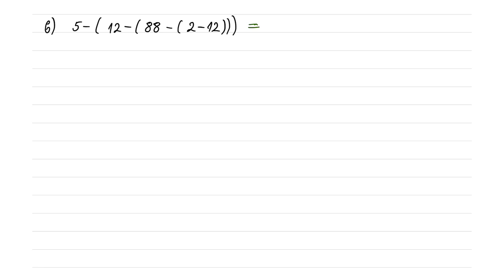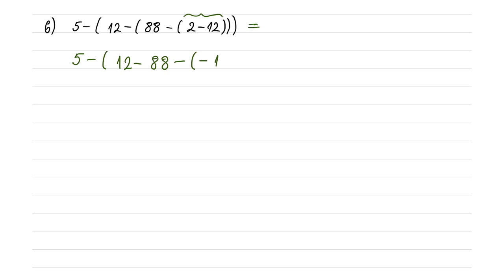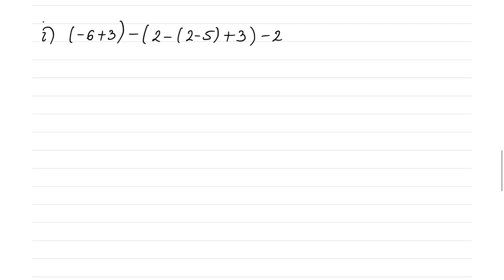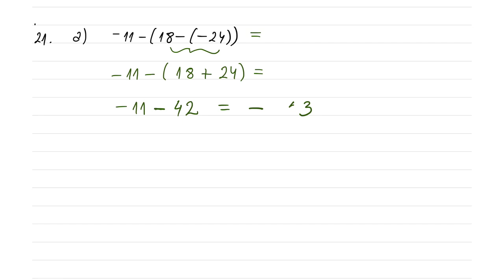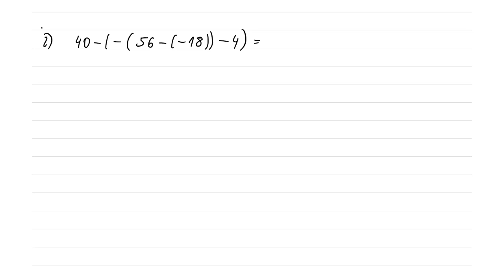Celi brojevi izrazi - zadaci sa više zagrada - matematika za 6 razred